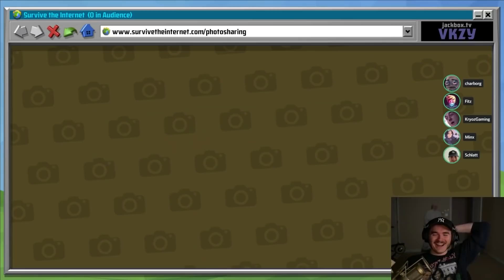Why would Schlatt say these things?